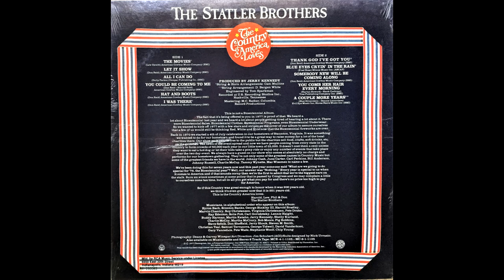The Movies , Statler Brothers , 1977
Written by Lew Dewitt. Released 1977 from the album "The Country America Loves". It reached #10.